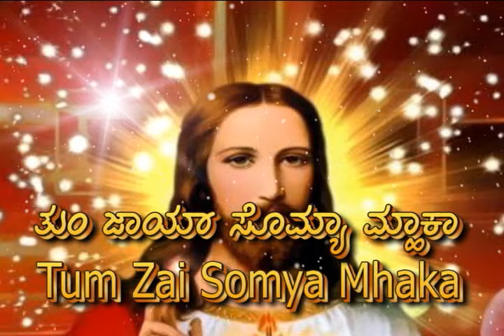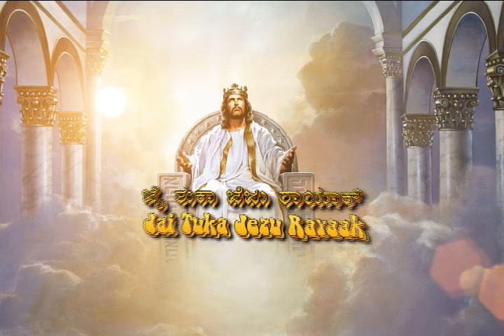Somiya Mhaka Bhogxi -- ಸೊಮಿಯಾ ಮ್ಹಾಕಾ ಭೊಗ್ಶಿ ||Non-Stop Konkani Hymns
Somiya Mhaka Bhogxi -- ಸೊಮಿಯಾ ಮ್ಹಾಕಾ ಭೊಗ್ಶಿ
Full Album with 12 Melodious Hymns
೦೧. ತುಂ ಜಾಯ್ ಸೊಮ್ಯಾ ಮ್ಹಾಕಾ
೦೨. ಅರ್ಗಾಂ ದಿತಲೊಂ
೦೩. ಭೊಗ್ಶಿ ಸೊಮ್ಯಾ ಭೊಗ್ಶಿ
೦೪. ಯೆ ಸ್ಪಿರಿತ್ ಸಾಂತಾ ಯೆ
೦೫. ಮ್ಹಜ್ಯಾ ಜೆಜು
೦೬. ಆಲ್ಲೆಲೂಯಾ ಆಲ್ಲೆಲೂಯಾ
೦೭. ಮ್ಹಜಿ ಮಾಂಯ್ ಮರಿ
೦೮. ಅರ್ಗಾಂ ಸ್ತುತಿ ಜಾಂವ್ ತುಕಾ
೦೯. ಪೊಂಪೈ ಸಾಯ್ಬಿಣಿ
೧೦. ಮ್ಹಜ್ಯಾ ದೆವಾ ಮ್ಹಜ್ಯಾ ದೆವಾ
೧೧. ಆಮ್ಚ್ಯಾ ಬಾಪಾ ಸರ್ಗಿಂಚಾ
೧೨. ಜೈ ತುಕಾ ಜೆಜು ರಾಯಾಕ್